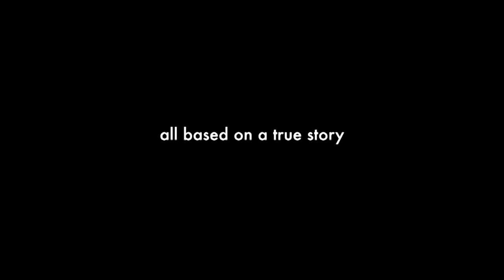Flights of Fancy Tom Thumb trailer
Flights of Fancy stops off in Margate for one night only as Fancy Chance invites you aboard her debut solo show: a globe-trotting, time-travelling mini-spectacle – with turbulent polemics and unexpectedly poignant stop-offs – taking you from her humble origins as Korean refugee to darling of the London cabaret scene. In-flight entertainment will include offbeat comedy, original song, and outrageous film. Directed by Nathan Evans.

Tom Thumb Theatre, 4th March 2018